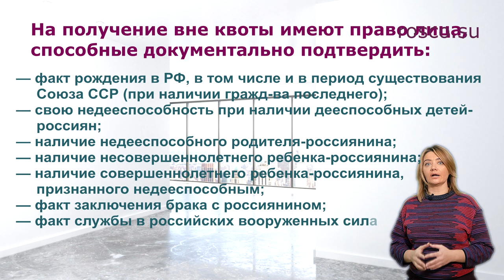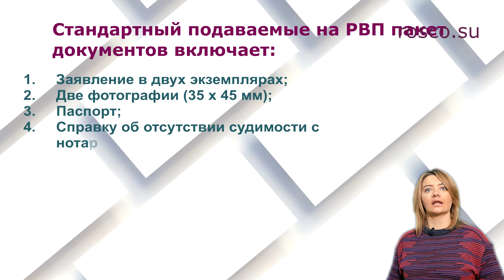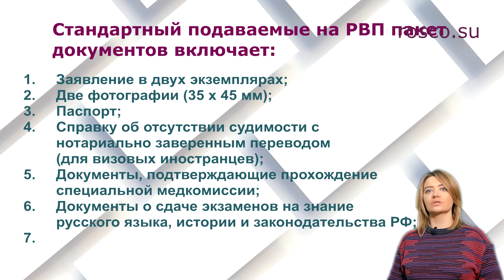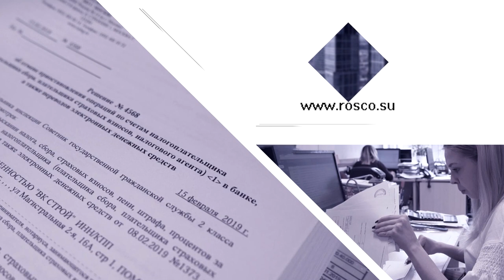Какие документы нужны для РВП?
8 шагов для получения РВП

Для всех заграничных граждан, имеющих свою целью жить и работать в нашей стране, получение разрешения на временное проживание (РВП) — обязательно.  РВП представляет из себя штамп, проставляемый в паспорт.

В каждом конкретном случае набор бумаг будет несколько отличаться.

Однако, некоторые требования общие.  В частности, к фотокарточкам и по оплате госпошлины.

1. Требования к фотографии.

Помимо размера (35 x 45 мм) и количества (2 экз.) фотокарточка должна быть в анфас, четкая.  Желательно на матовой бумаге.  60% фотокарточки должно приходиться на лицо (без очков, с непокрытой головой).
Исключения:

2. Стоимость оформления.

Перед подачей заявления на РВП необходимо оплатить госпошлину — 1600 рублей.
Также, если исключить ряд нюансов...

3. Подача на РВП без квоты.

На получение вне квоты имеют право лица, способные документально подтвердить:

— факт рождения в РФ, в том числе и в период существования Союза ССР (при наличии гражд-ва последнего);
— свою недееспособность при наличии дееспособных детей-россиян,
— наличие недееспособного родителя-россиянина;
— наличие несовершеннолетнего ребенка-россиянина;
— наличие совершеннолетнего ребенка-россиянина, признанного недееспособным;
— факт заключения ...

4. Подача документов на РВП по квоте.

Квота — ежегодно определяемое правительством количество РВП, которое может быть выдано.  Для каждого региона РФ она своя.  Так для Москвы выделяется порядка...

5. Пакет документов для детей до 18 лет.

На несовершеннолетних детей предоставляется схожий набор документов, за исключением документов...

6. Особенности оформления документов.

При формировании набора документов необходимо учитывать...

7. Куда подавать документы на РВП?

Подать документы можно либо в местное ГУВМ МВД, либо Многофункциональный центр.  Подавать документы заявитель должен лично.  Причем подавать можно одновременно на себя, детей и опекаемых лиц, признанных недееспособными (частично или полностью).
Важный нюанс:...

8. Когда подавать?

Так как для сбора некоторых бумаг (например, медицины и справки из полиции) требуется время, рекомендуется начинать их сбор и подготовку заранее.  Минимально за 30 рабочих дней.
Тем, кто подает документы по квоте, также необходимо учитывать,...